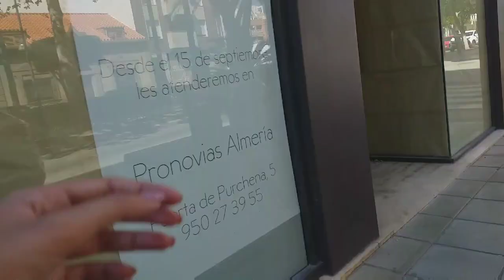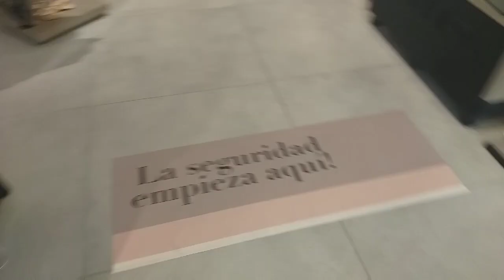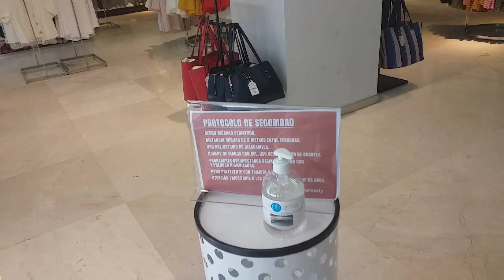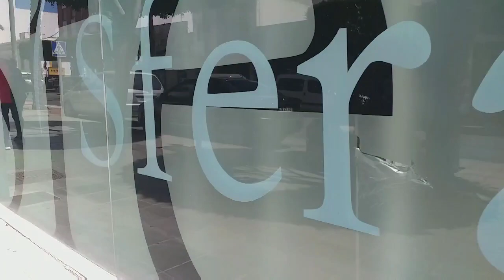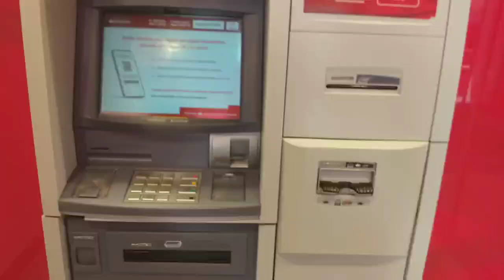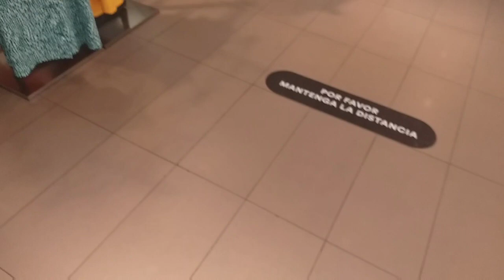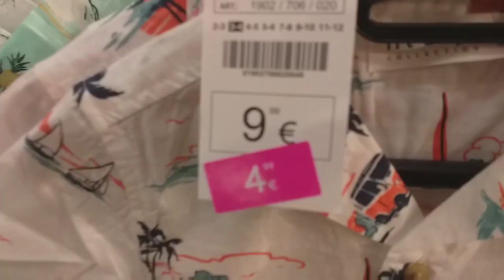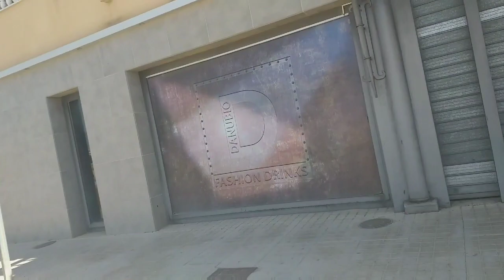اول مرة نخرج بعد الفيروس،شنو هوما التغييرات؟واش كينين شي تخفيضات؟و ها المحال لي كيبيع بحال صندالتي